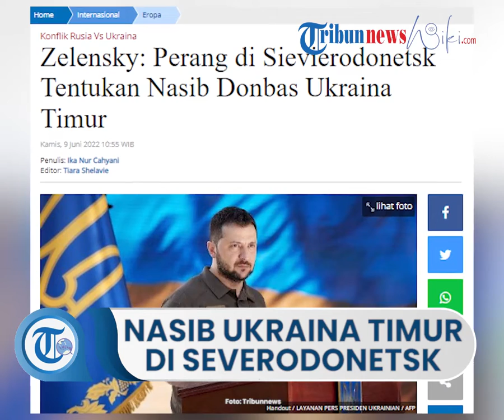Rusia Beralih Serang Donbas, Zelensky Sebut Perang di Severodonetsk Tentukan Nasib Ukraina Timur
TRIBUN-VIDEO.COM - Presiden Ukraina, Volodymyr Zelensky mengatakan pertempuran di Kota Sievierodonetsk akan menentukan nasib wilayah Donbas, di Ukraina timur.

Pasukan Rusia tidak berhenti meluncurkan serangan agar bisa menguasai dan mengendalikan wilayah tersebut.

Setelah gagal menguasai ibu kota Kyiv, pasukan Rusia mengalihkan serangan ke Donbas.

Presiden Vladimir Putin ingin sepenuhnya membebaskan Donbas, wilayah yang dikuasai separatis dan telah mendeklarasikan diri.

Sekitar sepertiga dari Donbas dipegang oleh kelompok separatis sebelum invasi 24 Februari.

"Ini adalah pertempuran yang sangat brutal, sangat sulit, mungkin salah satu yang paling sulit sepanjang perang ini," kata Presiden Ukraina, Volodymyr Zelensky dalam sebuah pernyataan video, Rabu (8/6/2022).

"Sievierodonetsk tetap menjadi episentrum pertemuan di Donbas. Sebagian besar, di situlah nasib Donbas kami sedang diputuskan sekarang," tambahnya, lapor Reuters.

Tentara Ukraina di Sievierodonetsk mundur ke pinggiran kota pada Rabu.

Kendati demikian, mereka bersumpah akan tetap bertempur di sana.

Penembakan artileri mengubah kota di Provinsi Luhansk itu menjadi puing-puing.

Gubernur daerah Luhansk, Serhiy Gaidai, mengatakan pusat kota dihancurkan.

"Pejuang kami bertahan di zona industri Sievierodonetsk. Tapi pertempuran terjadi tidak hanya di zona industri, tetapi juga di Kota Sievierodonetsk," kata Gaidai kepada televisi Ukraina, Rabu malam.

Gaidai menerangkan, pasukan Ukraina masih menguasai kota kembar Sievierodonetsk, Lysychansk, di tepi barat Sungai Donets Siverskyi, tetapi pasukan Rusia menghancurkan bangunan tempat tinggal di sana.

Duta Besar Ukraina untuk Amerika Serikat mengatakan kepada CNN bahwa pasukan Ukraina kalah jumlah di Luhansk dan Donetsk, wilayah yang secara kolektif disebut Donbas itu.

"(Tapi) seperti yang sudah kita lihat dalam pertempuran di Kyiv, kita bisa kehilangan sesuatu untuk sementara. Tentu saja, kita mencoba untuk meminimalkan itu karena kita tahu apa (bisa) terjadi (kapan) Rusia menguasai wilayah, tapi kita akan mendapatkannya kembali," ujar Oksana Markarova.

Gaidai mengatakan Rusia sekarang menguasai lebih dari 98 % Luhansk.

Gubernur Luhansk ini mengatakan sebagian besar kota berada di tangan Rusia dan tidak mungkin lagi menyelamatkan warga sipil yang terdampar.

Update Konflik Rusia-Ukraina

Serangan bertubi-tubi di kota kunci Luhansk, Sievierodonetsk, membuat Rusia berhasil menguasai hampir seluruh wilayah tersebut.

Presiden Zelensky pun mengatakan bahwa nasib Donbas bergantung pada pertempuran di kota tersebut.

Artikel ini telah tayang di Tribunnews.com dengan judul Zelensky: Perang di Sievierodonetsk Tentukan Nasib Donbas Ukraina Timur,